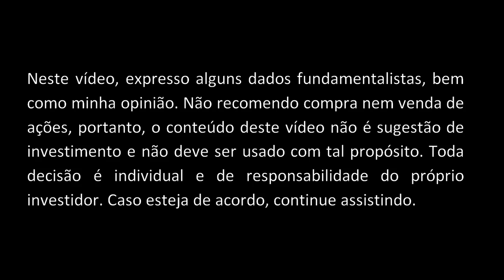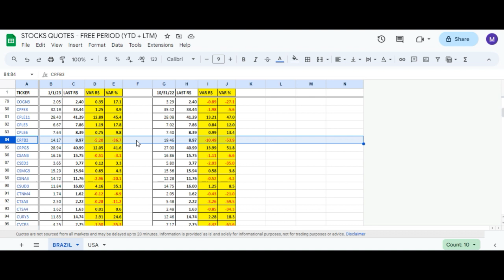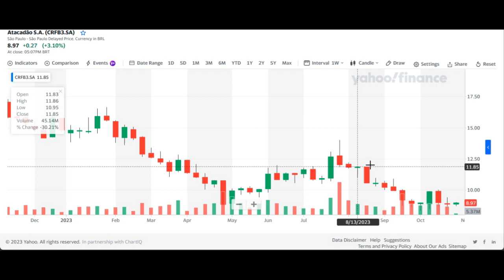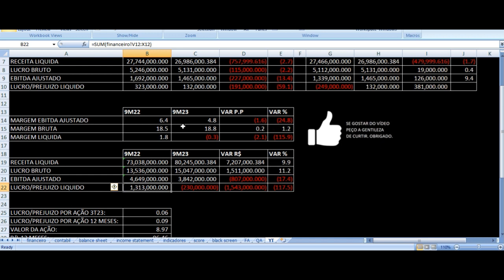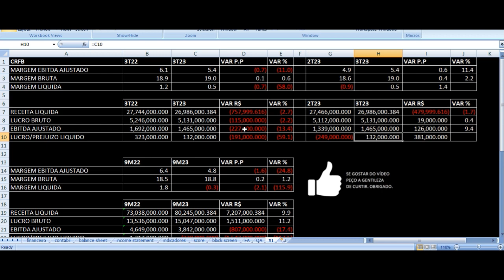CRFB3 Resultados 3T23 - Grupo Carrefour / Atacadão Terceiro Trimestre 2023 Análise Ações